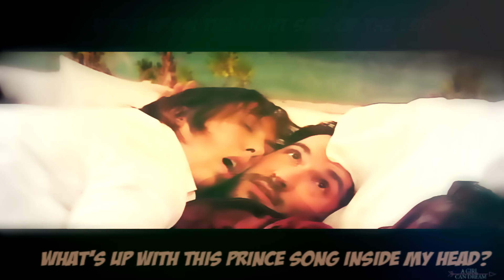Miranda & Gary || "it's always a good time"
I watched this whole series in two days. I laughed so much. I wish I had discovered this show earlier. I love Miranda & Gary.

Colour: Mine
Song: Good Time by Owl City & Carly Rae Jepsen
Edited: A Girl Can Dream
Program: Sony Vegas Pro 12
Watermark: Britt